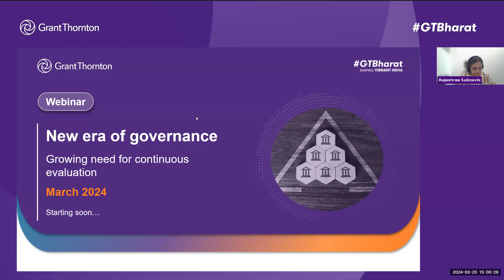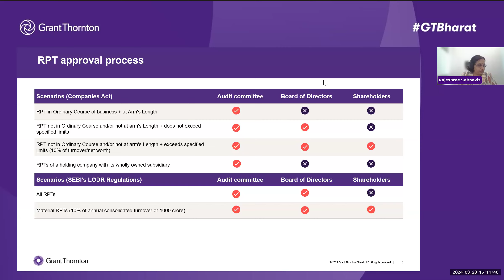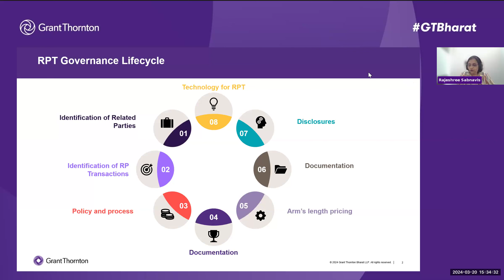Webinar | New era of governance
Maximum governance with the least regulator involvement has recently been the government's objective. In this context, GTBharat hosted an insightful discussion on navigating Related Party Transactions (RPTs) governance in the current regulatory environment.